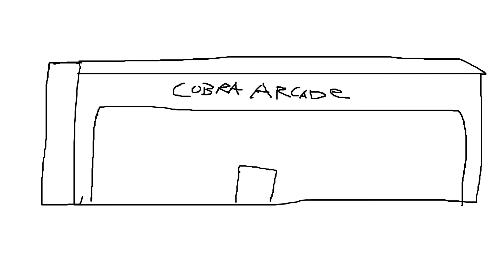A Peaks & Valleys short: Took A friend to the premier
Martin takes a friend to the Arcade Bar to celebrate, but a problem arises.